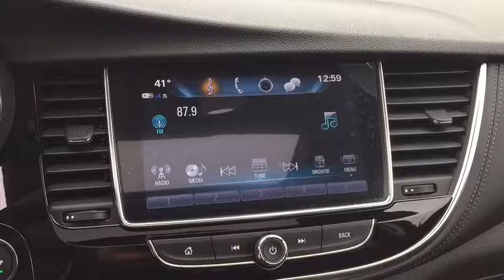2017 Buick Encore Gurnee, Waukegan, Kenosha, Arlington Heights, Libertyville, IL B8226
Introducing the Buick Encore, the luxury crossover with premium materials, ingenious design, flexible storage (up to 48.4 cu. ft.) and purposeful technology. It's like Buick knew exactly what you were missing in a crossover, and created the versatile Encore for you. The beautifully sculpted front fascia and grille flow smoothly to the rear of the compact SUV, giving it a sleek, sculpted look. Available advanced LED headlamps in the Encore compact SUV feature Buicks unique signature LED accents, while taillamps echo the fronts sculptural design. 18 inch chrome wheels optional and 18 inch aluminum wheels come standard. Your entertainment and navigation choices are simple, purposeful and empoweringthe way personal luxury should be. The Buick IntelliLink system will leave you speechlessthe instant you talk to it. It's a voice-activated, high-definition system that connects your smartphone, your Pandora and SiriusXM stations, and Stitcher SmartRadio, all through one 8-inch full-color screen. Now available is the OnStar 4G LTE connection which can turn the Encore into a WiFi hotspot. At the heart of Encore's power is a 1.4L turbocharged engine with variable valve timing. For even more peace of mind, the all-wheel drive option seamlessly shifts power to Encore's rear wheels when more is required for better traction and handling. Designing a luxury crossover with you in mind means that Buick started with safety, and Encore takes safety to a whole new level with 10 air bags standard and available features such as Forward Collision Alert, Lane Departure Warning and all-wheel drive. These technologies combined with great Buick standards like StabiliTrak and OnStar, give Encore a comprehensive safety story.